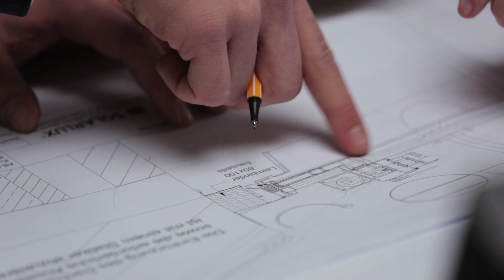Otten Bauelemente Imageclip Kurzversion